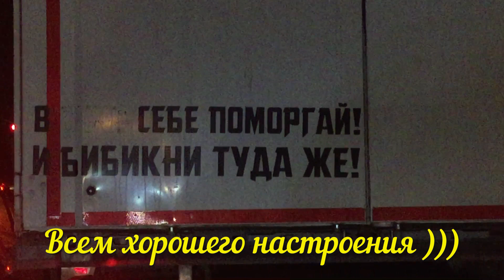После отпуска. Кратко о себе.